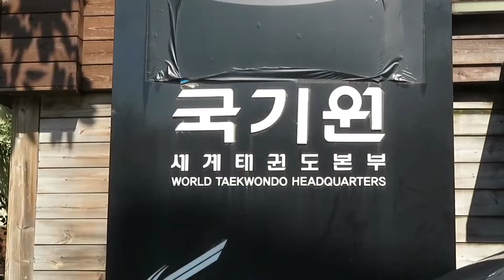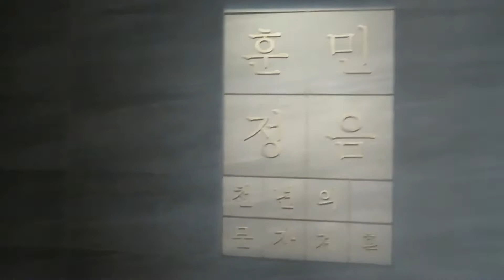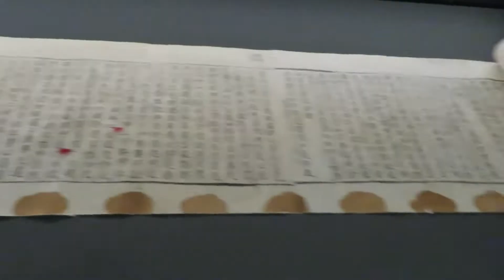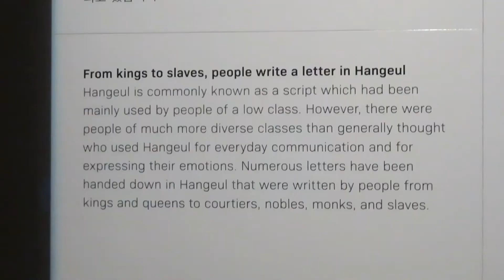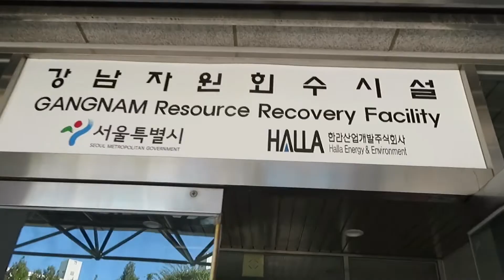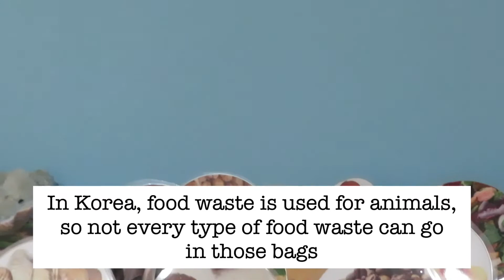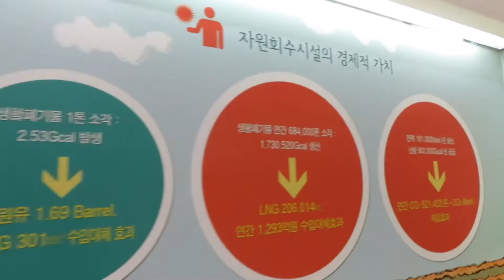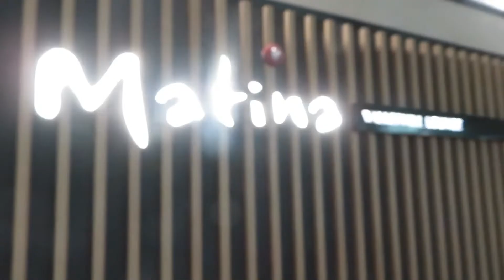VLOG: Leaving Korea/Gangnam Resource Recovery Facility, National Hangeul Museum, Kukkiwon (Week 10)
Hey everyone!

This is the last week of my trip to Korea, which is sad! This was a very fun experience and I will make a playlist of all the vlogs from the trip soon :)

I went to the Gangnam Resource Recovery Facility, which is where trash is incinerated and the byproduct generated from the process is used as energy, which decreases the overall CO2 emissions. Unfortunately, I was not able to see the actual inner workings due to COVID, but I did see a lot of explanations on the first floor along with more information about how Korea’s trash and recycling system works.

I also went to Kukkiwon (the World Taekwondo Headquarters) and the National Museum of Hangeul.